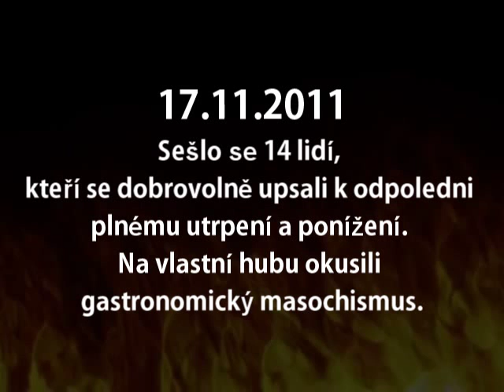Plechová huba 2011 - sestřih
Plechová huba 2011

Sestřih ze soutěže v pojídání extrémně pálivých jídel.